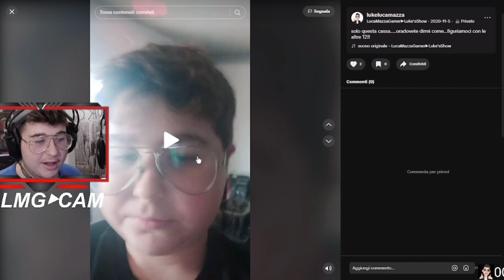PROVO A RICREARE I MIEI VECCHI VIDEO... *IMBARAZZANTE*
Tutti i diritti d'immagine appartengono a:
Mazza Luca
Pomponio Niccolo
Rares Cozma

Tutti i contenuti multimediali che violano i diritti di immagine saranno segnalati ed eliminati.

✔Achivement Unloched! : wow! sei arrivato fino in fondo alla descrizione!
da adessi puoi considerarti un vero LMG!

PS: se sei davvero arrivato alla fine scrivi nei commenti "VeroLMG" e riceverai un cuore da parte mia ù!